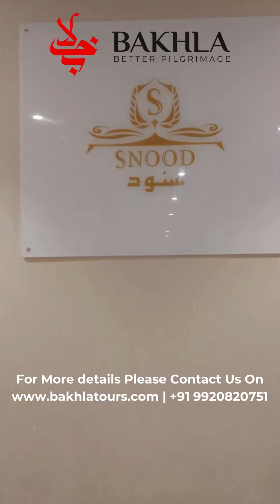Catering Service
Elevate your Umrah experience with our exceptional catering services. Bakhla Tours: Your partner in Hajj & Umrah  journey